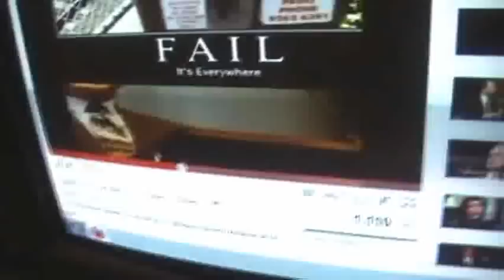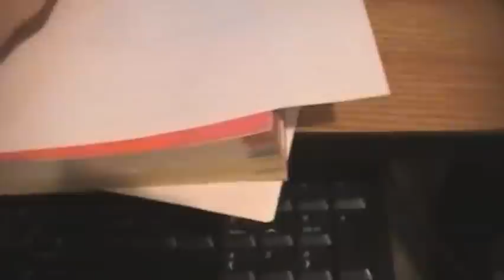Re: Formal Refutation of Dr. William Craig's Argument from Contingency~!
PLEASE READ: The basic question of logic is does the conclusion follow from the premises? In other words, assuming if the premises are true, can you infer the conclusion presented? It does not matter if the premises follow from eachother or not.

Example: Premise 1:   All cats are mammals.
                  Premise 2:   My pet is a cat.
                  Conclusion: My pet is a mammal.

Premise 2 is not supported by premise 1, but the argument is still logically valid and sound.

Sorry I did not have time to make the video look really nice this time.